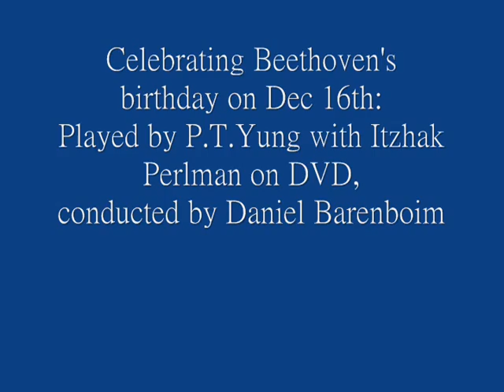貝多芬D大调小提琴协奏曲第一乐章, 演奏者:P·T·YUNG,背景: Itzhak Perlman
纪念贝多芬在12月16日生日:
演奏貝多芬D大调小提琴协奏曲第一乐章,
演奏者:P·T·YUNG, 背景: Itzhak Perlman with Berliner Philharmoniker